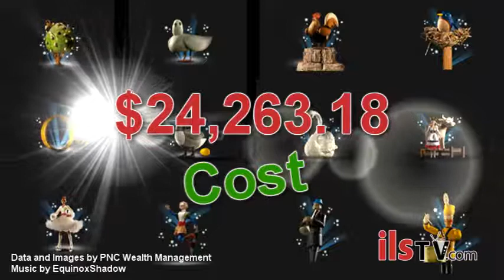The real cost of the twelve days of Christmas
What would it cost to purchase all the gifts in the Christmas classic The Twelve Days of Christmas?